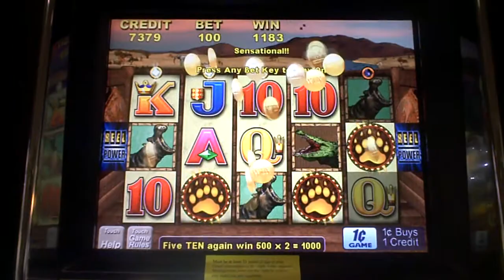Wild Ways Slot Machine Line Hit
one dollar bet at twenty lines times five